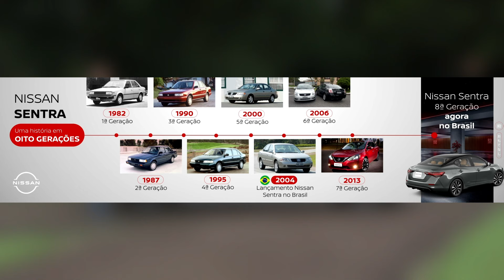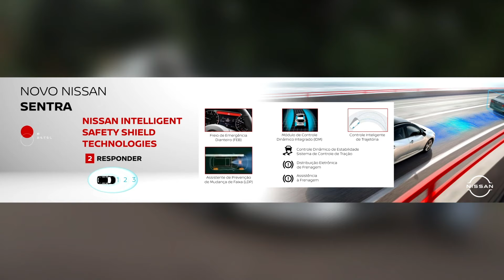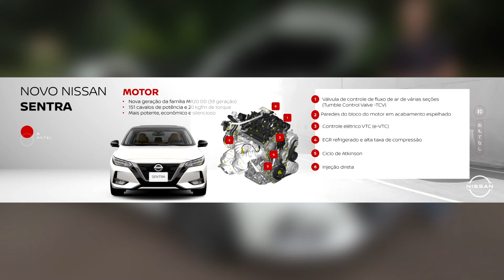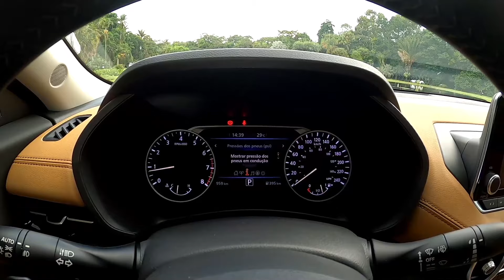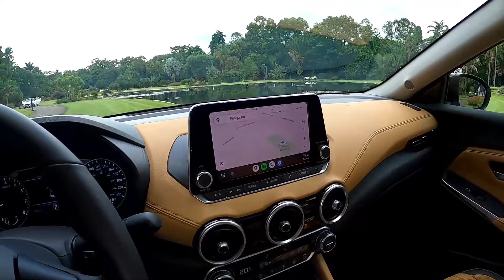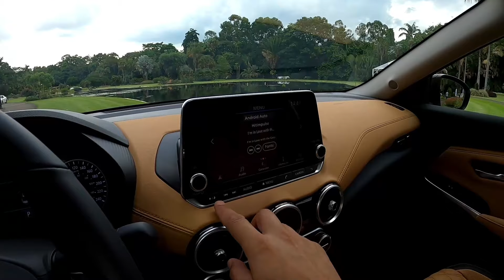Novo NISSAN SENTRA 2023 - Melhor que Toyota Corolla, Honda Civic, GM Cruze? Preço, detalhes, consumo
Esperado a bastante tempo, o novo Nissan Sentra 2023 foi finalmente apresentado no Brasil. Um sedan médio, muito confortável, eficiente e concorrente direto do líder de vendas Toyota Corolla, o novo Sentra traz novidades interessantes com um preço muito competitivo.
Nesse vídeo nós vamos te mostrar tudo o que esse sedan japonês entrega, quais são os pontos bons e ruins, falar sobre o novo design, mostrar o desempenho do motor 2.0 aspirado na estrada, mostrar o consumo, preço das versões, enfim, tudo o que você quer e precisa saber sobre o novo Sentra.
Se você está pensando em trocar de carro e está indeciso sobre qual carro escolher, recomendo assistir a esse vídeo. Uma opção interessante de preço, equipamentos e, principalmente, acabamento refinado em relação aos seus concorrentes direto, o novo Nissan Sentra também pode ser uma ótima escolha em relação aos SUVs mais vendidos do Brasil como Jeep Renegade, Compass, Volkswagen T-Cross, Nivus, Hyundai Creta, Fiat Fastback, Pulse, GWM Haval H6, BYD Yuan Plus, Song Plus, Toyota Corolla Cross e até mesmo o Nissan Kicks!
Será que o novo Sentra é melhor que Toyota Corolla, Honda Civic e Chevrolet Cruze? Vale a pena comprar um Nissan Sentra? E com tantos SUVs no mercado, porque a Nissan resolveu trazer de volta um sedan que é muito parecido com o Versa? Será que o Sentra é apenas um Versa um pouquinho maior? Tudo isso e muito mais você vai encontrar nesse vídeo! Assista até o final e conheça todas as qualidades e defeitos do novo Nissan Sentra 2023!

Parceiros (links no primeiro comentário):
Carro Favorito
Tuio Car Detail
DigitalDrive
NAVPRO